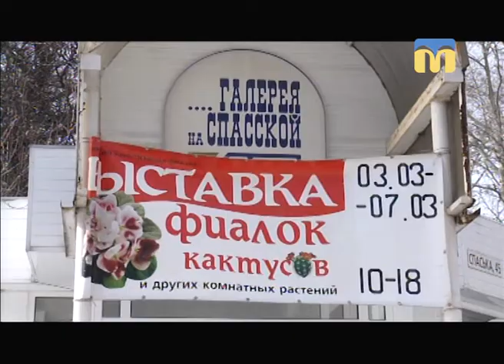Телевізійні новини Миколаївщини - 08:30 — (07.03.2018)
Інформаційна картина дня (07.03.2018) поглядом кореспондентів телеканалу “Миколаїв” (випуск новин — 08:30):
- у галерею на Спаській завітала весна;
- жінок-військовослужбовців привітали із прийдешнім святом.